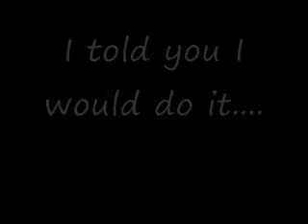Chicken Dance!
Our losing team had to. well, just watch.